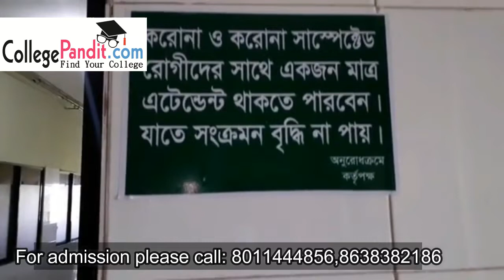North East Medical College,North East Medical College and HospitalSouth Surma, Sylhet, Bangladesh.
There after the founder realises need to establish a private medical college to meet the increasing demand of meritorious students and to fulfill the demand of country for specialized doctor. Northeast Medical Pvt. Ltd. founded North East Medical College in 1998. There after laying Foundation of North East Medical College was done by honorable Health and Family Welfare Minister Jonab Sala Uddin Yousuf on 12 December, 1999.

Further 6 (Six) acres of land has been acquired in south Surma near the Sylhet –Dhaka high way & the construction of college and hospital building including administrative block has been completed. This was inaugurated by Honorable Finance and Planning Minister Jonab Alhaj M. Saifur Rahman, M.P on 24th May 2002. Afterwards  the institute upgraded to 800 bedded hospital with multi-storied college building. The college and hospital is managed by staff of excellent Professional personnel whose expertise & experiences have enriched the Teaching Research and Health Care system.This is currently the best medical college hospital in Sylhet in terms of its wide range specialties.

North East Medical College Hospital was established in 1996 with the united effort of some special doctors and social worker in heart of the town of Sylhet to provide medical services to the community with an affordable cost.

The honorable speakers Alhaj Humayun Rashid Chowdhury inaugurate North East Medical College Hospital on 9th August 1996.

CONTACT ADDRESS
North East Medical College and Hospital
South Surma, Sylhet-3100, Bangladesh.